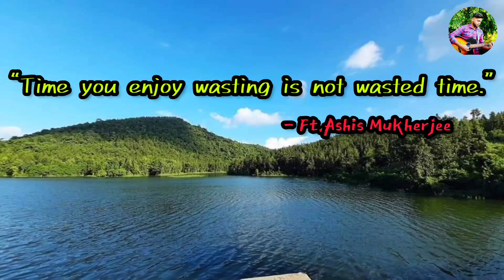Uska Hi Bana || Guitar Cover|| Ft.Priyanka || The Ashis Entertainment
aye khuda jab bana uska hi bana slowed and reverb,
ek duje ke vaaste season 2 uska hi bana,
full song aye khuda jab bana uska hi bana,
he khuda hai khuda jab bana uska hi bana,
he khuda jab bana uska hi bana status,
he khuda hai khuda jab bana uska hi bana lyrics,
he khuda jab bana uska hi bana lofi,
hanif uska hi bana,
uska hi bana instrumental,